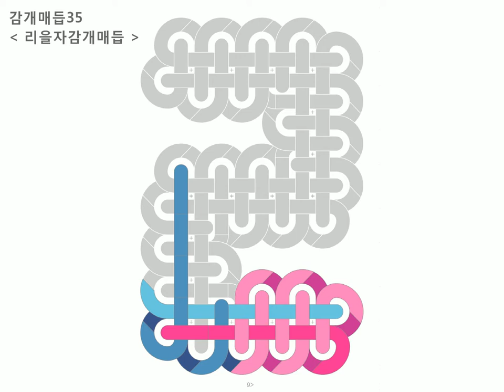35 리을자감개매듭 : Baeky Maem 배키매듭방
감개매듭 : 35 리을자감개매듭 =동영상

*리을자 위의 중심이 되도록
1) 파랑끈과 분홍끈을 세로로 순서대로 4번 감는다 (뒤에서 앞으로)
2) 오른쪽 분홍끈을 가로로 감고
3) 세로로 세워준다 (앞에서 뒤로)
4) 왼쪽 파랑끈을 가로로 감는다 (뒤에서 앞으로)
5) 오른쪽 세로로 붙어있는 분홍끈들 사이를 왼쪽 방향으로 메우고
 세번째는 보조끈(노랑)으로 메운다 (앞에서 뒤로)
6) 2단을 반복하여 오른쪽 분홍끈을 가로로 감고 (앞에서 뒤로)
7) 오른쪽 분홍끈을 오른쪽 방향으로 새롭게 세로로 3번 감는다 (앞에서 뒤로)
8) 반복하여 오른쪽 분홍끈을 가로로 감고 (앞에서 뒤로)
9) 왼쪽 파랑끈을 보조끈(노랑) 대신, 세로로 붙어있는 분홍끈들 사이를 오른쪽 방향으로 메운다 (뒤에서 앞으로)
10) 2단을 반복하여 오른쪽 분홍끈을 가로로 감고 (앞에서 뒤로)
7) 왼쪽 파랑끈을 왼쪽 방향으로 새롭게 세로로 3번 감는다 (뒤에서 앞으로)
8) 반복하여 오른쪽 분홍끈을 가로로 감고 (앞에서 뒤로)
9) 왼쪽 세로로 붙어있는 파랑끈들 사이를 오른쪽 방향으로 메우고 (뒤에서 앞으로)
 오른쪽 분홍끈으로는 왼쪽 방향으로 메운다 (앞에서 뒤로)